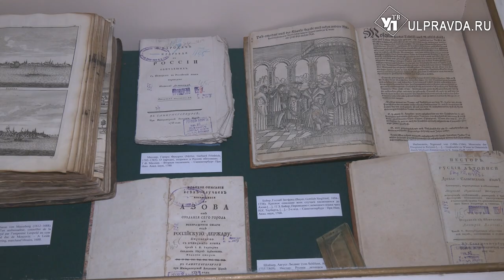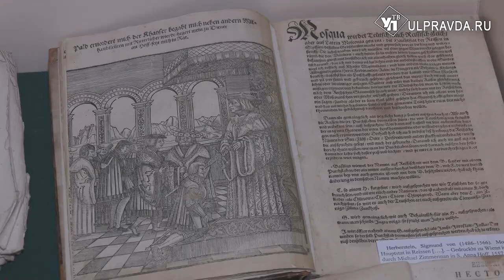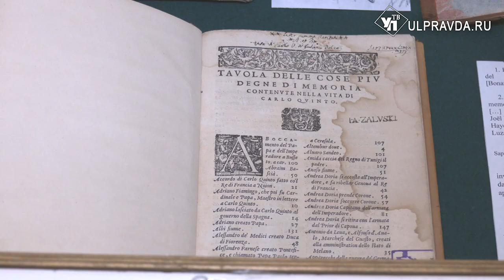В Ульяновске открылась выставка уникальных книг из рабочей библиотеки Николая Карамзина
В Ульяновске отметили 257-ую годовщину со дня рождения великого историографа Николая Михайловича Карамзина. По традиции, состоялась  Всероссийская научно-практическая конференция «Карамзинские чтения», на которую съехались известные исследователи творчества Карамзина. Все желающие могли посетить выставку уникальных изданий из семейного архива симбирских дворян Карамзиных.